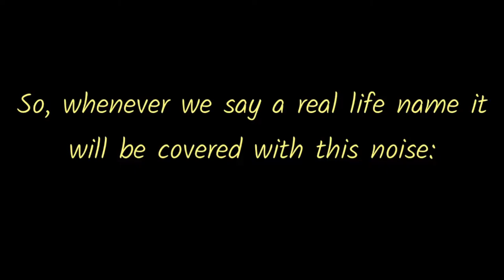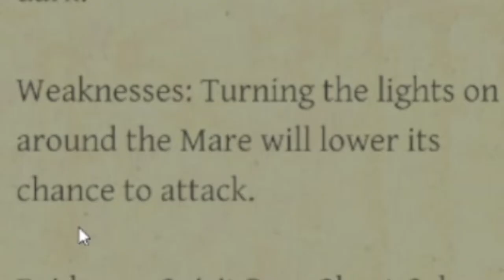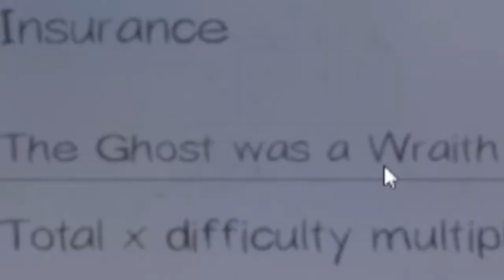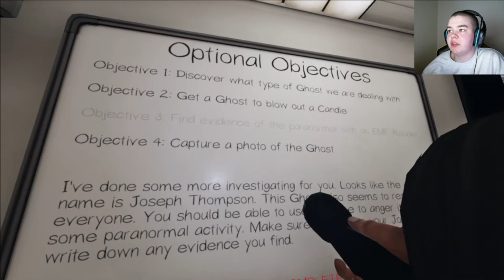4 Idiots Play Phasmophobia - Ghost Hunting Horror Game (Han, Fireball, Elephant, & Bunny)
Well, well, well.. looks like there are some paranormal entities causing some chaos, will our brave idiots rise up and stop them from killing people? Will our team of courageous dumb dumbs make it out alive? All will be explained in this special long episode of Phasmophobia : ^)

If the video seems a little bit less high def than the previous upload ("preview" video please do note that Ele is learning how to render 1080p 60FPS videos for you all, so be patient with her please!

I did figure out how to stream in 1080p at 60 FPS tho :0

►Pronouns
Elephant (Ele): She/her
Fireball: She/her
Bunny: They/them, He/his
FrecklePower: She/her
Carlos: He/him
Han: He/him

►Closed Captions (IN VIDEO NOT ON YOUTUBE)
Elephant (Ele): Yellow
Fireball: Red
Bunny: Blue
FrecklePower: Green
Carlos: Orange
Han: Light Blue